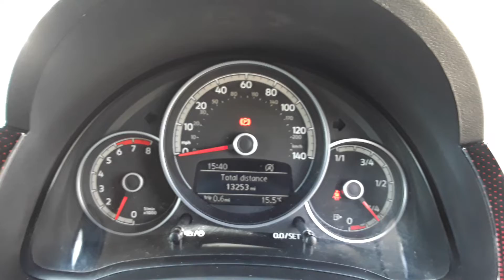PF67XMX Volkswagen Up 1.0 115PS Up GTi 5dr